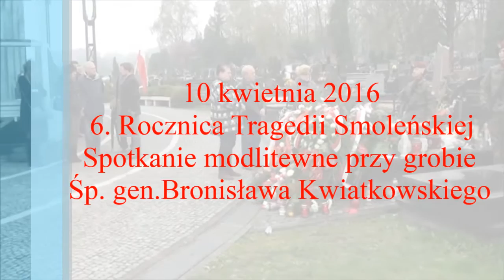10 kwietnia 2016 -Spotkanie modlitewne przy grobie Śp. gen.Bronisława Kwiatkowskiego